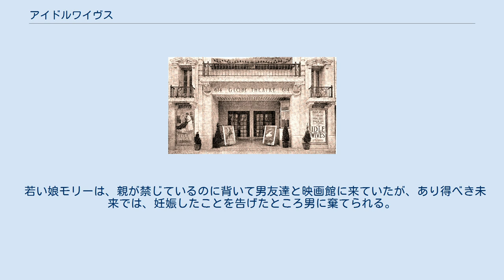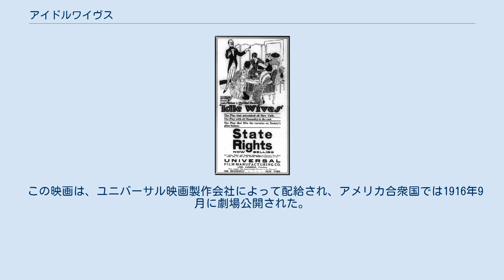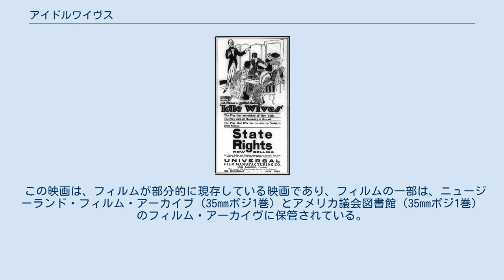アイドルワイヴス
『アイドルワイヴス』(Idle Wives) は、ロイス・ウェバーとフィリップス・スモーリーが共同監督し、1916年に制作されたサイレント映画。
女優メアリー・マクラレンの最初期の出演作品のひとつである。
 『バラエティ』誌1916年9月29日号に掲載された広告。
 とある映画館で、互いに何の関係もない観客たちが、『Life's Mirror』（人生の鏡）と題された映画を見る。
その映画は、まるで鏡のように、彼らの人生を映し出したものであった。
彼らは、自分たちが今のまま進めばそうなるであろう未来を見ることができた。
 若い娘モリーは、親が禁じているのに背いて男友達と映画館に来ていたが、あり得べき未来では、妊娠したことを告げたところ男に棄てられる。
この結末を見た彼女は、悔い改めて家に戻り、両親に家を出たことを詫びる。
 別の女性アン・ウォール (Anne Wall) は、彼女を蔑ろにして新しい「女友達」に走った夫を映画館まで追って来て、夫や子どもたちから離れる決意をする。
しかし、映画の結末では、夫は彼女とともに家に戻ることを選ぶ。
 ある労働者は、妻や子どもたちとともに、その惨めな生活を嘆いている。
映画は、楽観的に未来を見据えることで、彼らに明るい未来への希望を見せる。
 良心の呵責があまりなかった若い男は、これを悔いる。
 この映画は、ユニバーサル映画製作会社 (Universal Film Manufacturing Company) によって制作された。
 『アイドルワイヴス』を上映中のニューオリンズのグローブ劇場、1917年。
 この映画は、ユニバーサル映画製作会社によって配給され、アメリカ合衆国では1916年9月に劇場公開された。
 日本では、1917年5月26日に帝国館で封切り公開された。
 この映画は、フィルムが部分的に現存している映画であり、フィルムの一部は、ニュージーランド・フィルム・アーカイブ（35mmポジ1巻）とアメリカ議会図書館（35mmポジ1巻）のフィルム・アーカイヴに保管されている。